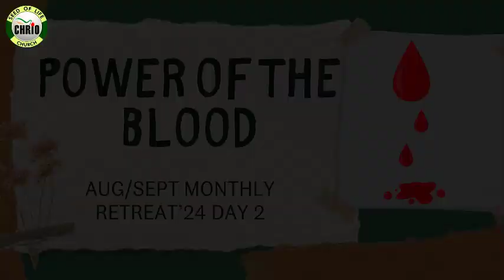POWER OF THE BLOOD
AUG-SEPTEMBER MONTHLY RETREAT'24 - DAY TWO

TOPIC: POWER OF THE BLOOD